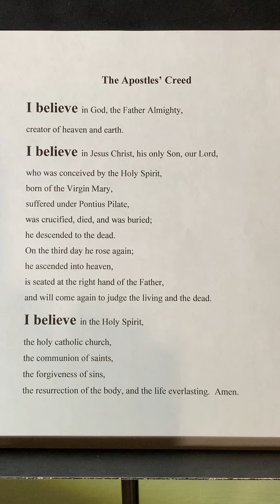St James UMC Apostles' Creed & Prayer 04192020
St James UMC Apostles' Creed & Prayer
Rev Dr Stu and Laurie Rammes